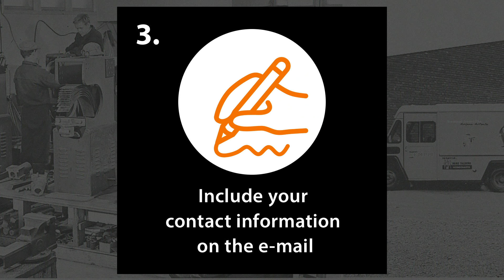Win a MinarcTig Evo 200 machine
Celebrate our 70th anniversary with us and win a MinarcTig Evo - a dual-process machine that also provides quality MMA welding for a range of DC electrode types.

1️⃣ Organizer
The organizer of the contest is Kemppi Oy.

2️⃣ To Enter
Participation happens by sending a horizontal video of the participant saying “Hyvää syntymäpäivää Kemppi, greetings from [participant’s country]” to latest on 15 May 2019. Maximum video length is 10 seconds.

3️⃣ Usage of Videos
By entering the contest, the participant gives all rights to their videos to Kemppi Oy to use for marketing and communications purposes without separate notification, consent or compensation.

4️⃣ Selecting a Winner
The winner shall be raffled among all participants by 27 May 2019. The winner will be contacted personally, and his name will be announced in Kemppi marketing channels. If the winner cannot be reached within two weeks of being notified of the award, a new winner may be selected.

5️⃣ Prize
One participant shall be awarded with a brand new Kemppi MinarcTig Evo welding machine. The prize cannot be exchanged into cash or other products and it is non-transferable. The prize shall be delivered to the address provided by the winner. The prize is paid gross/before income tax. The winner is solely responsible for all applicable taxes related to the acceptance of the prize.

6️⃣ Personal data
By entering the competition, the participants grant Kemppi Oy the right to publish their names in the Kemppi’s channels without separate consent or compensation. Personal data provided in connection with the competition shall be handled in accordance with the currently applicable Personal Data Act.

7️⃣ Responsibilities of the competition organizer
Kemppi Oy is not responsible for any possible problems associated with data connections while participating in the competition or for any resulting lost submissions. Kemppi Oy is not liable for damages or expenses resulting from participating in the competition or from redeeming and using the prize. Kemppi Oy is not obligated to pay compensation if the winner cannot use the prize himself.

8️⃣ Other conditions
Neither Facebook nor any corresponding media have sponsored, recommended, or administered the competition, nor is it associated in any manner with Facebook or corresponding media.

🏁 Kemppi Oy reserves the right to change the rules of this competition.